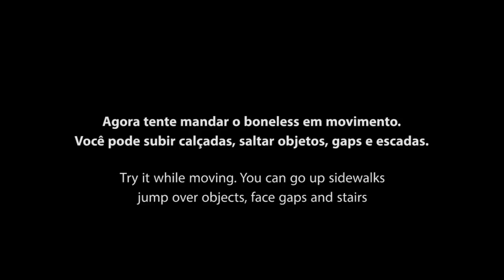15ª Aula - Boneless Passo a Passo + Reflexão (English Sub)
Você também pode comprar a camiseta pela

"É preciso respeitar o meio ambiente, as pessoas e os animais. Através da arte do skate, da música, da poesia e da reflexão, acreditamos que é possível sensibilizar as pessoas para que juntos possamos construir um mundo melhor para todos. Abrace essa ideia e espalhe essa semente." - boArvore.

Visite o meu blog e saiba como ajudar o seu terapeuta e professor de skate online.

Blog Você também pode acompanhar as aulas pelo blog do canal.

Dessa forma você me ajuda a continuar gravando cada vez mais.